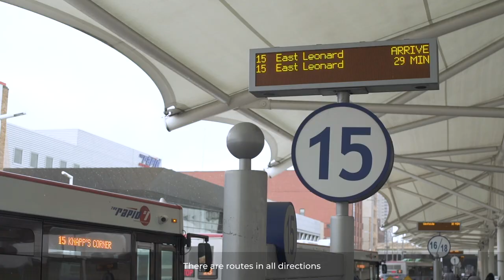The Rapid is the Way to Go: A Song by Daniel Pladdet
This year we received a very special gift in the form of music. The incredibly talented musician Daniel Pladdet contacted us to share a song he wrote about riding The Rapid.

 It truly brightened our spirits and brought so much cheer to our team.

We are excited to share this joyful tune with you today.

Happy Holidays,
Your friends at The Rapid! ❤️

"The Rapid is The Way to Go"
Written and Performed by Daniel Pladdet